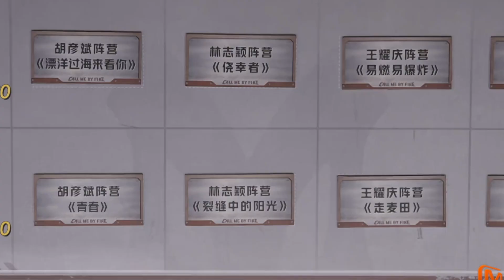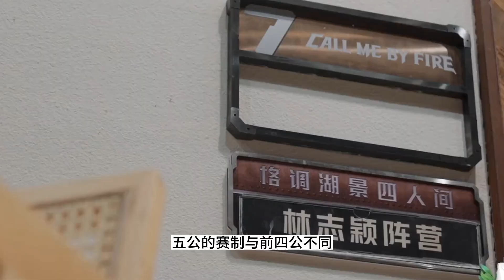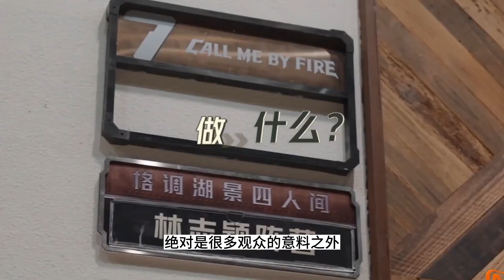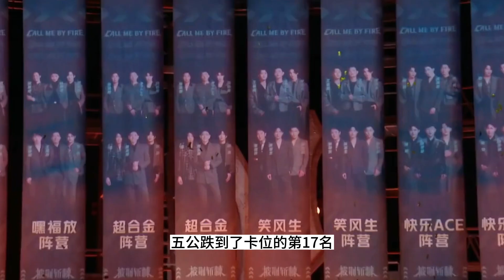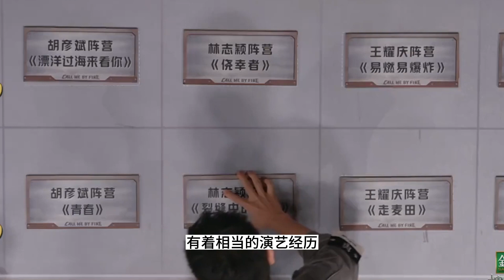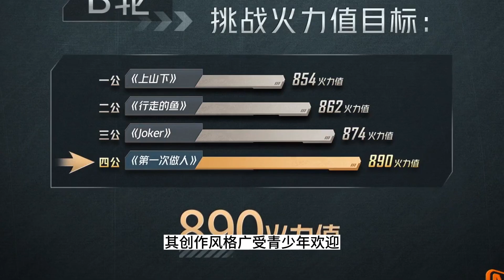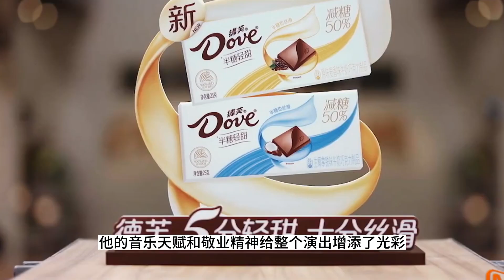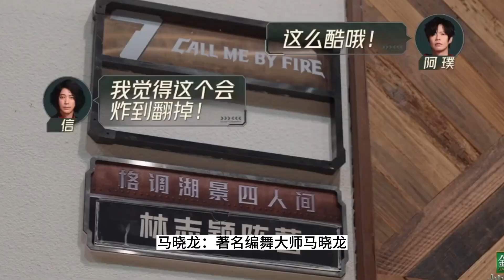《披哥3》五公結果令人意外：2陣營並列，王櫟鑫人氣第1，俞灝明成團無望！陳楚生逆流而上！披哥3